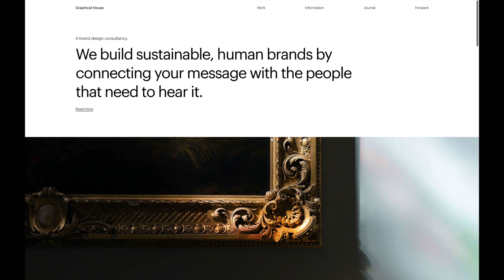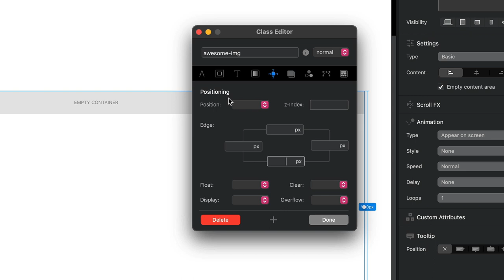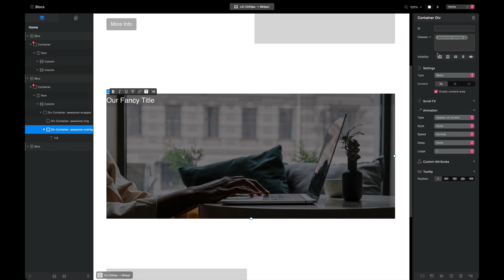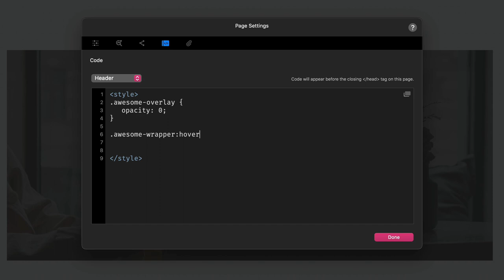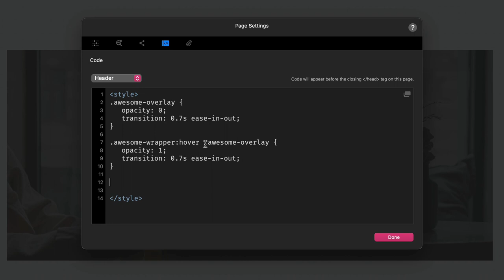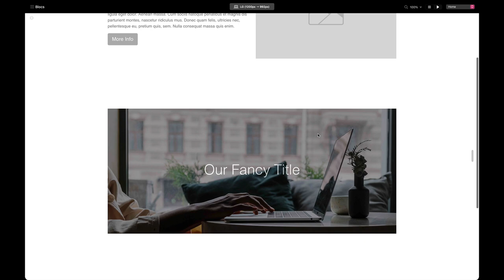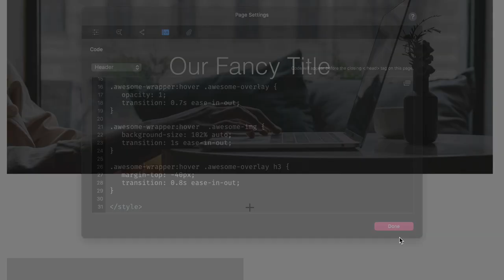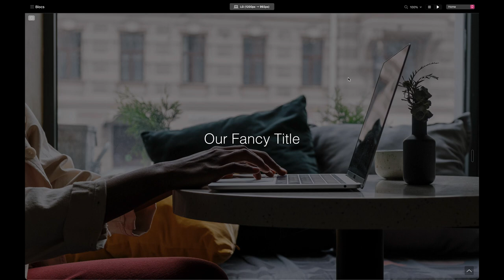Blocs 4 - Bloc Hover Effect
Blocs Builder Tutorial - How to create a full Bloc hover effect, with zooming image, overlay and text.
** Sorry about some of the audio issues in this video.